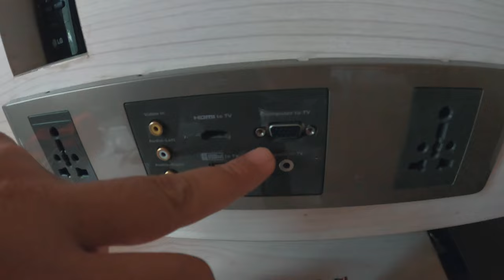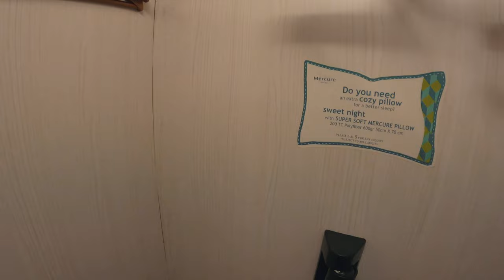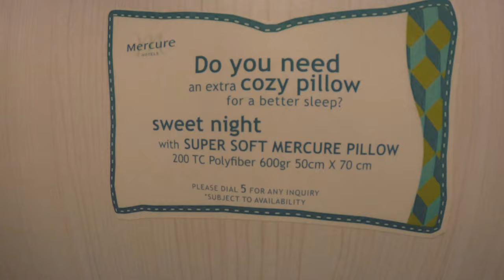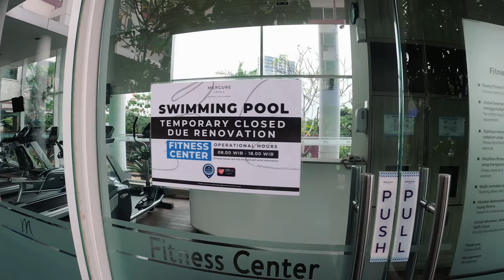Hotel Ini Dekat Dengan Banyak Spot Keren, Termasuk Ikea. Hotel Mercure Alam Sutera, Tangerang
THE RYANS.
selamat bersenang senang, assalamualaikum!
351
Weekend Warriors